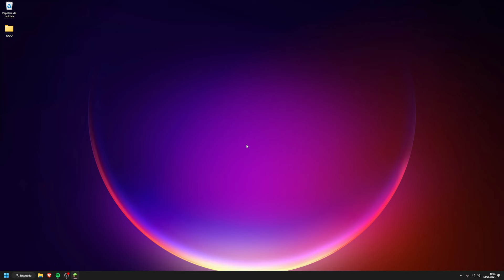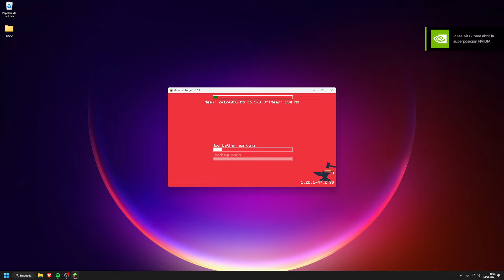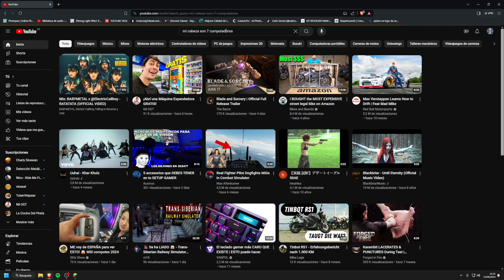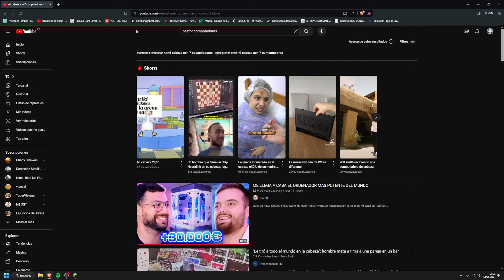RespetoLand 2: CREANDO EL PARAISO - Minecraft serie #14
Ayúdame con tu like y suscripción para mejorar y crecer cada día mas este canal.

SETUP:

• Procesador: Ryzen AMD Ryzen 7 7700X.
•  Placa: Gigabyte B650 Gaming X AX
• Gráfica: EVGA GeForce RTX 3080 FTW3 ULTRA.
• RAM: Corsair Vengeance 32GB DDR5 5600MHz.
• Monitor 1: LG UltraGear OLED 2K 244Hz.
• Monitor 2: BenQ ZOWIE XL2411 144 Hz.
• Teclado: ASUS ROG Falchion.
• Ratón: SteelSeries Aerox 5 Wireless.
• Micrófono: RØDE NT-USB Microphone.
• Cascos: SteelSeries Arctis Pro Wireless.

SIMRACING:

• Base: MOZA DD R9.
• Volante Formula: XF1 Sport.
• Volante Redondo: CS MOZA.
• Pedalera: SR-P MOZA.
• CockPit: Next Level Racing GT ELITE.
• Monitor: LG 29UM68-P 29" LED IPS Ultrawide.

REALIDAD VIRTUAL:

• Gafas: Oculus Quest 2 256 GB.